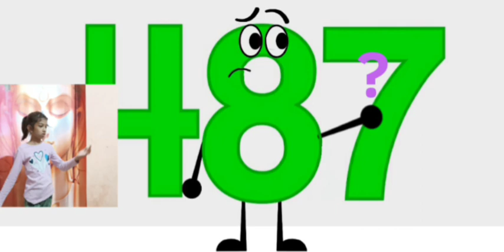Jumpstart number band 481 to 490 with my dance steps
jumpstart number band